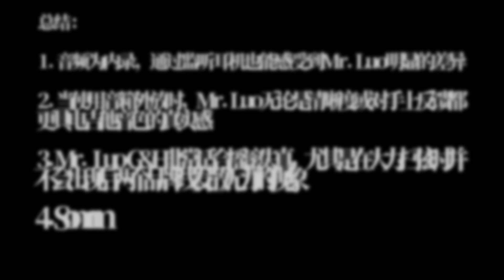面罗儿师傅的手工定制吉他线【瞎弹试听】Mr. Luo Personally Crafted Guitar Cables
非常很好，强力推荐。定制可抖音关注@面罗儿